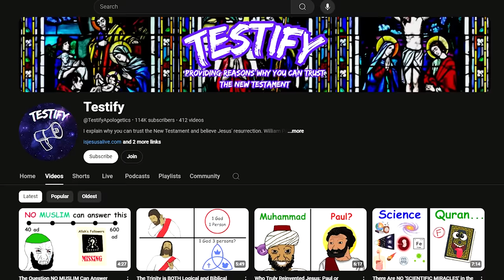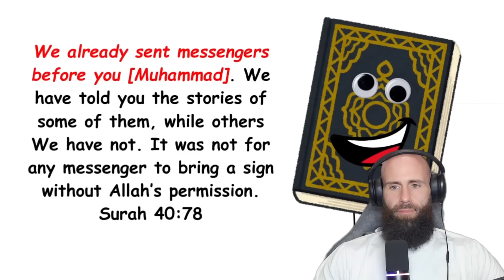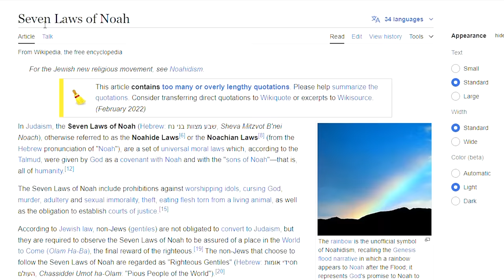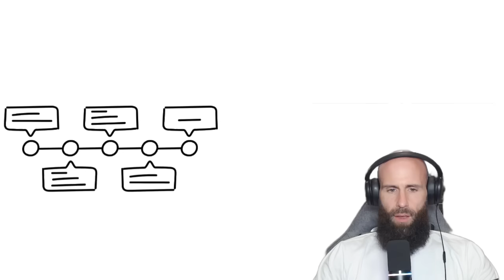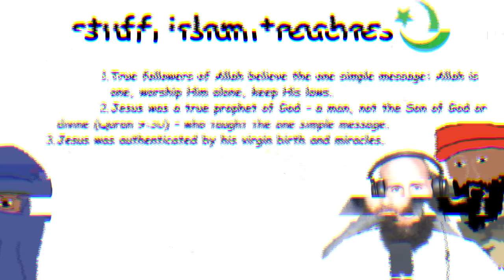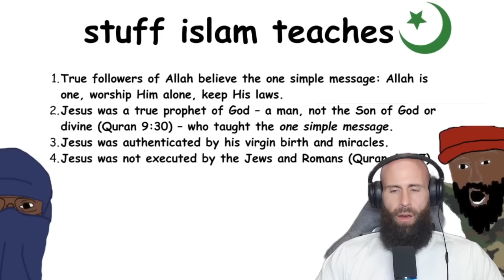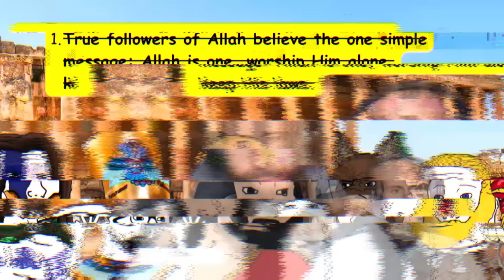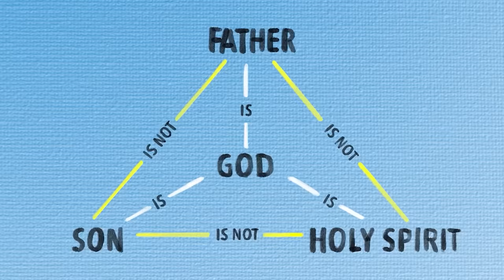The Question NO MUSLIM Can Answer? Challenge Accepted.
☕Buy Bobby A Coffee:
The Christian Apologetics Channel Testify claims  "The Question NO MUSLIM Can Answer" Today we will accept the challenge and Insha Allah defend Islam.